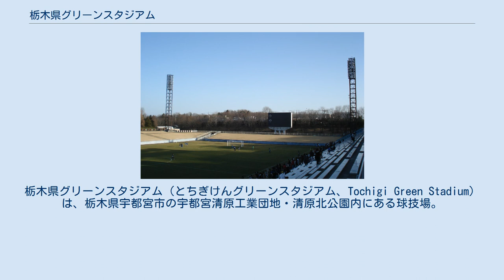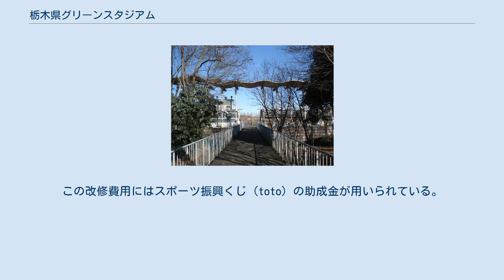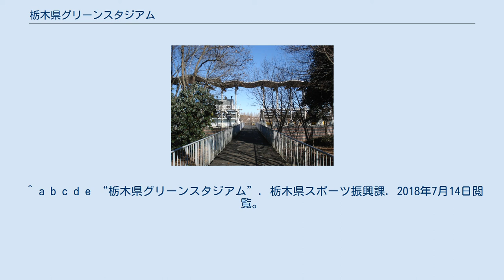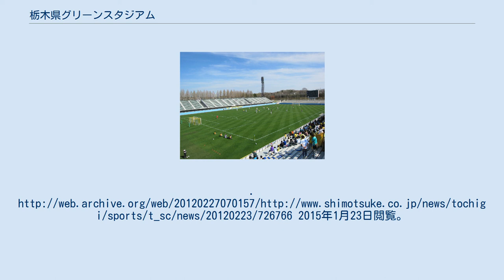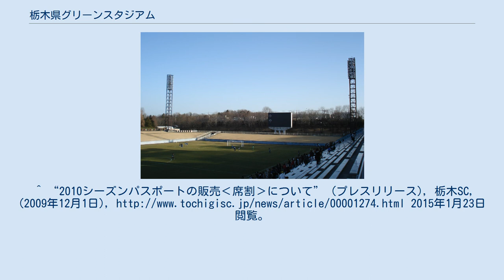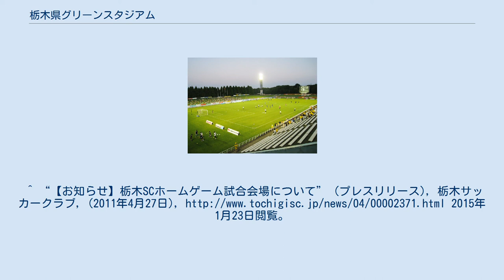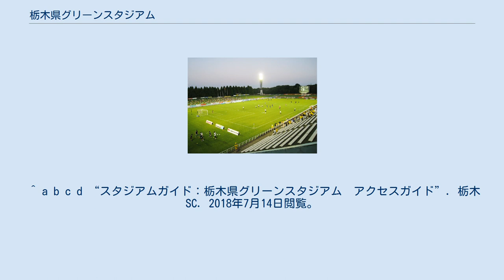栃木県グリーンスタジアム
栃木県グリーンスタジアム（とちぎけんグリーンスタジアム、Tochigi Green Stadium）は、栃木県宇都宮市の宇都宮清原工業団地・清原北公園内にある球技場。
施設は栃木県が所有し、北関東綜合警備保障が指定管理者として運営管理を行っている。
 宇都宮市東部を流れる鬼怒川のさらに東、宇都宮清原工業団地の一角にある。
同工業団地内のスポーツ施設で、全国大会規模のスペックを持つ宇都宮清原球場・宇都宮市清原体育館の所在する清原中央公園内ではなく、北部の清原北公園内に栃木県内初の本格的球技専用スタジアムとして1993年に開場、同年栃木県内で行われた全国高等学校総合体育大会のサッカー競技会場となった。
 日本プロサッカーリーグ（Jリーグ）に加盟する栃木SCがホームスタジアムとして使用している。
栃木SCがJリーグ参入前の1993年から2004年の間にはジェフユナイテッド市原（1993年・1994年）、横浜マリノス（1993年・1994年）、大宮アルディージャ（1999年）、水戸ホーリーホック（2000年・2001年・2004年）がJリーグ公式戦を開催している。
 栃木SCのJリーグ参入以来複数回の改修工事を行っているが、観客席の屋根の範囲が小さいほか、トイレも規定の数より少ないため、Jリーグよりさらなる改修を見据えた改善計画の書面提出を求められている。
 スタジアムの運営管理は長らく公益財団法人宇都宮市体育文化振興公社が行ってきたが、2011年4月より指定管理者が変更され、北関東綜合警備保障が管理を行っている。
 全面西洋芝のメイングラウンド（11,304平方メートル）と、全面クレー舗装のサブグラウンド（9,750平方メートル）がある。
メイングラウンドのメインスタンド（5,391席）とバックスタンド（4,622席）は固定席で、両サイドスタンド（南側2,449席、北側2,725席）は全て立見席。
屋根はメインスタンドの上部（約500人分）にしかない。
 大型映像装置は2012年2月23日に納入された三菱電機製オーロラビジョンで、開場以来19年間、アウェー側のゴール裏にあった磁気反転ボードが改修されたもの。
同時に長さ約20mの帯状映像装置（オーロラリボン）もフィールドに導入された。
 開場当時はナイター照明4基、磁気反転フリーボードが設置され、収容人員は公には18,025人であったが、消防法条例などから実勢は約16,000人（メインスタンドは屋根つきの座席、それ以外は芝生席）であった。
 2006年、栃木SCがJリーグ準加盟クラブとして承認されるにあたり、Jリーグのスタジアム規格に見合った設備への改修が計画されたが、実際に改修工事が始まったのは、栃木SCがJリーグに加盟した2009年の初めからであった。
特に、開場当初からあった照明施設（4基）の照度がJリーグの規定よりも低かったことから照明施設を更新する必要があり、2009年6月までの平日ナイターはグリーンスタジアム以外のスタジアム（国立競技場・国立西が丘サッカー場・熊谷スポーツ文化公園陸上競技場で各1試合）を使用した。
 また、両サイドスタンド・バックスタンドが芝生席であったため、バックスタンドの芝生席の箇所は2010年に座席に改修する工事が行われるため使用しなかったが、2011年2月竣工。
これによりJリーグへの届出収容人員は14,699人（芝生席は規定によりカウントせず）となった。
 2011年3月11日の東日本大震災により被災し、観客の客席通路となっている橋（アプローチデッキ）の結合部分が破損するなどした。
改修中は、ホーム側に仮設の北ゲートが設置され、アウェイ側は関係者用南ゲートが使用された。
この改修費用にはスポーツ振興くじ (toto) の助成金が用いられている。
 2012年5月11日、J1規格の収容人数1万5千人を目指すために、ゴール裏の「SC席」及び「ビジター席」を芝生席から立見席に改修すると発表。
2012年9月、工事が完成し、芝生席が立ち見席に代わり、収容人員もJ1基準を満たす15,589人となった。
 なお、2022年度末に開業予定の宇都宮ライトレールに「グリーンスタジアム前停留所」の設置が予定されている。
 ^ a b c d e f g 「栃木県グリーンスタジアム」『新建築』1993年7月。
 ^ Jj.LEAGUE Data Site 検索結果...